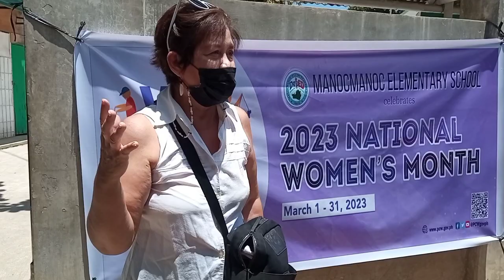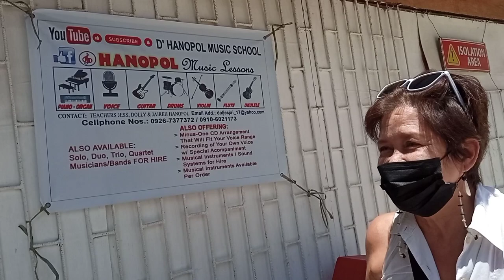Our Tarpaulin, posted by ManocManoc Elementary School, Boracay @ D'HANOPOL MUSIC SCHOOL